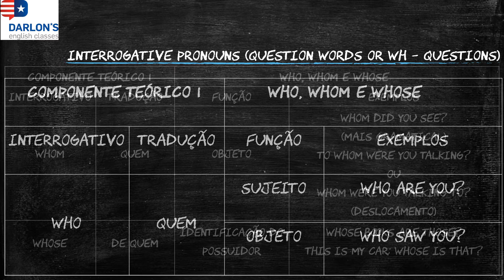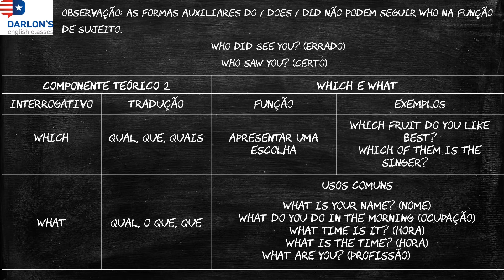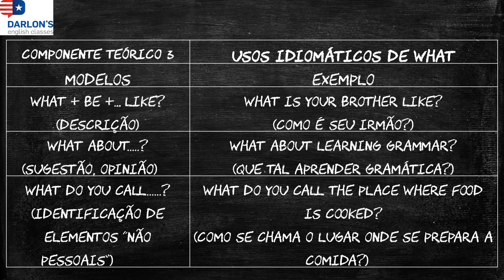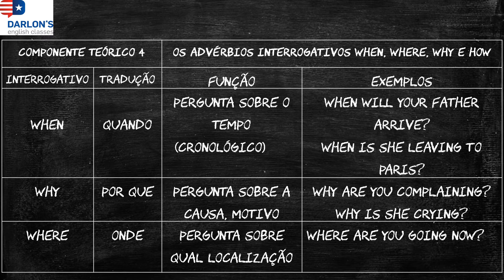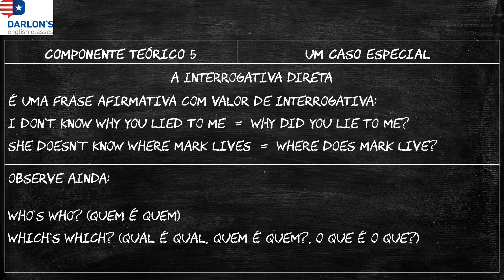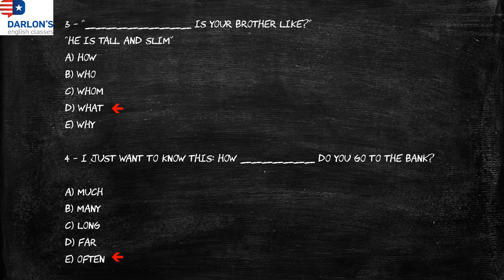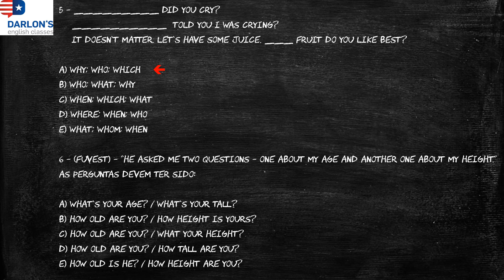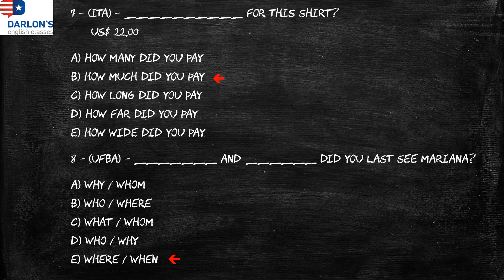Class 12 - Interrogative Pronouns Question Words or WH – Questions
Aula de Inglês fácil e descomplicada sobre Interrogative Pronouns Question Words or WH – Questions.

Logo: Daylton Almeida.
Arte: Matheus Oliveira.